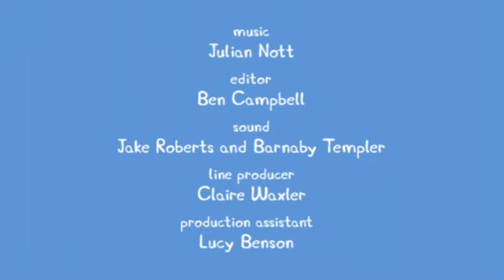Peppa Pig s01e52 School Play SD DVD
PEPPA PIG